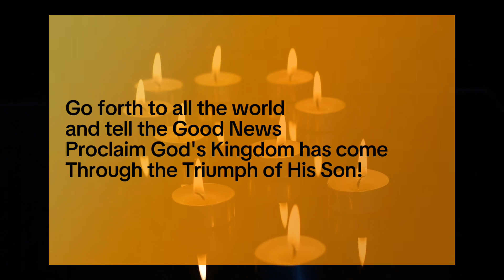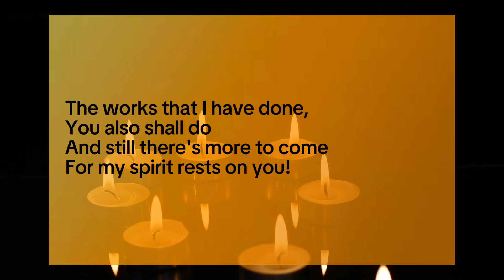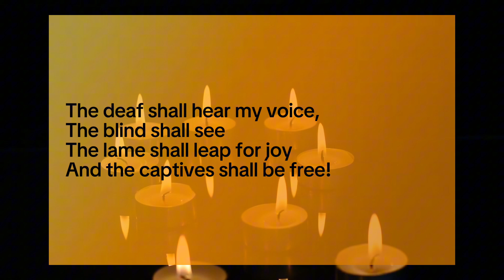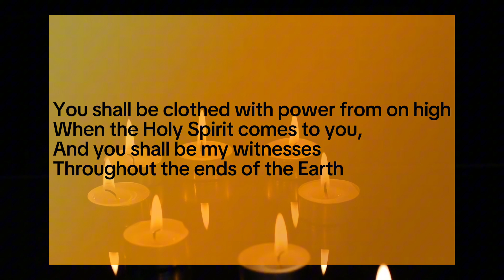You Shall Be Clothed With Power | Blessed and Empowered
You Shall Be Clothed With Power- a praise song that tells us that with the Holy Spirit, we become powerful